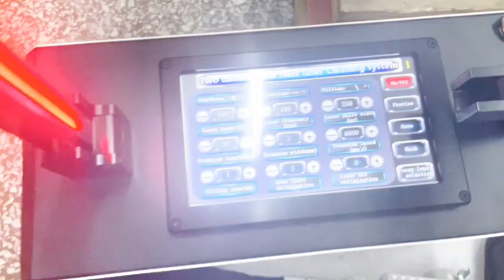How to start/close a Chinese Pulse laser cleaning machine ?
In this video it’s 100 W laser cleaning machine turn on/ off procedures.

Many operators operate in the wrong order. We all know that although the operation order sometimes does not affect the use, but it is very bad for the life of the machine. So today SMARTECH Laser recorded a video to teach you how to turn on and off the laser cleaning machine correctly.